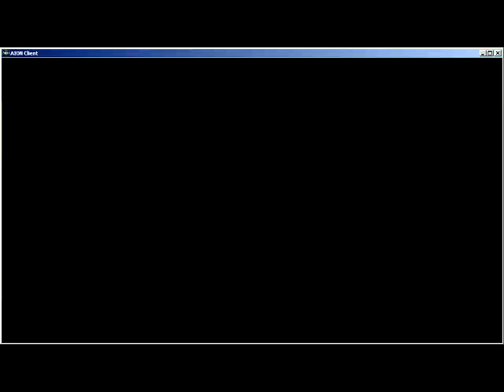[S3][P4] Aion [HTSFL]